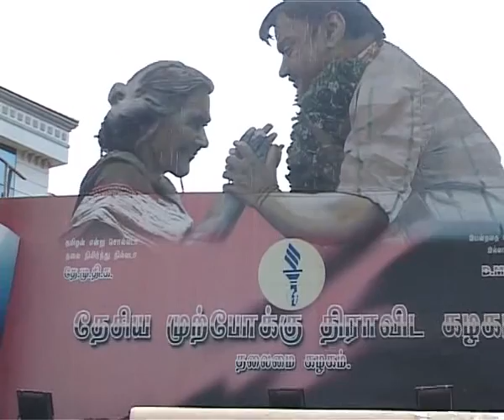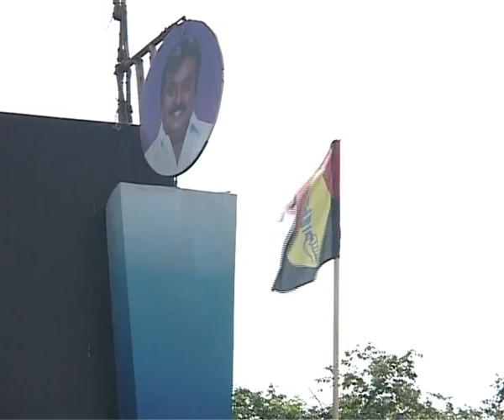Vijaykanth Politics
Vijaykanth Election